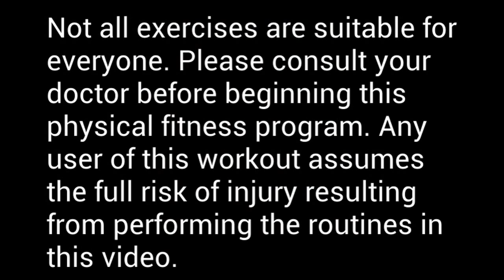30 minute quads with Kettle bell! (surprise workout)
Hello?? Yes, getting this to you many months later, but hey, at least it's here! Ok, Here we go. If you don't you have  kettle bell, go ahead and grab the heaviest weight that you have. We will start with abs with reptiles first, then move onto quads quads quads!!  We will be also doing a lot of cardio and jumping while also using weights. We will be adding in some new exercises and some old school that you know and love! Thank you guys for watching, hope you get a great sweat and work out on!!